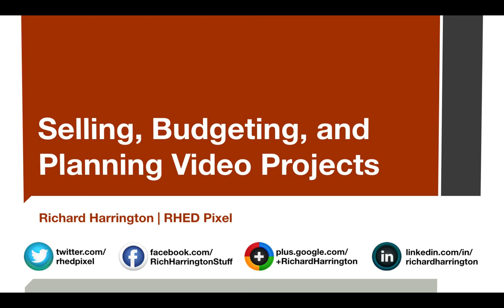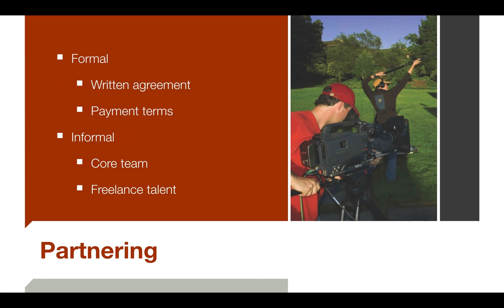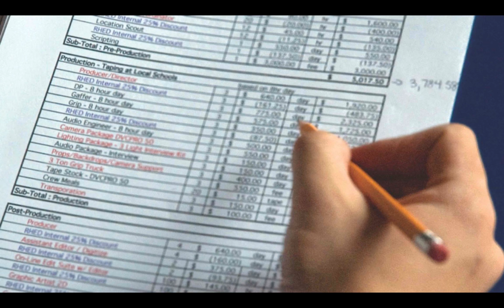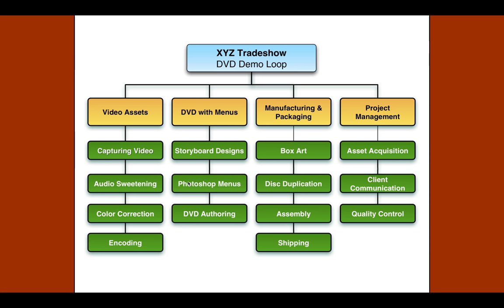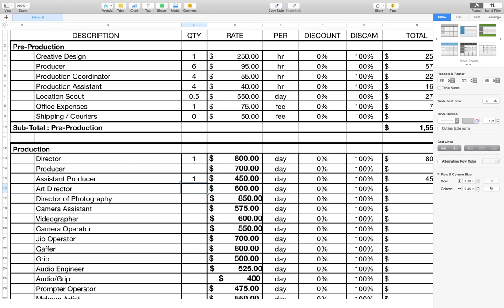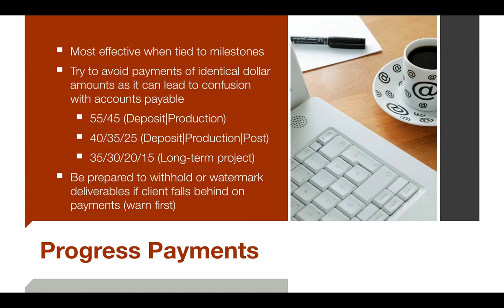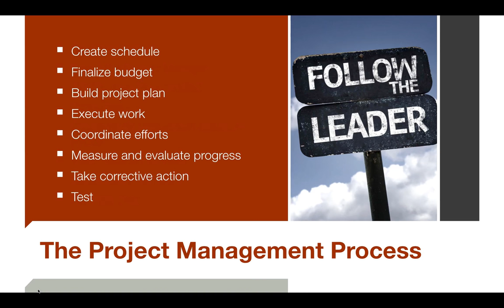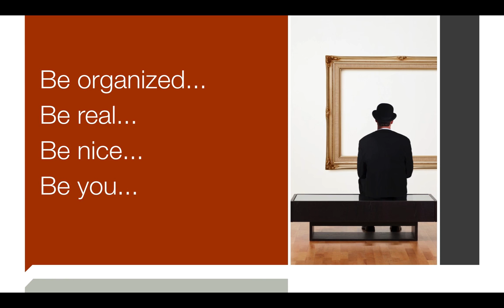Selling, Budgeting, and Planning Video Projects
Practical business advice for photographers and video professionals looking to succeed in business.  This is in-depth (and I hope it helps).  This is the recording of a live presentation at a conference, so the audio is not perfect.